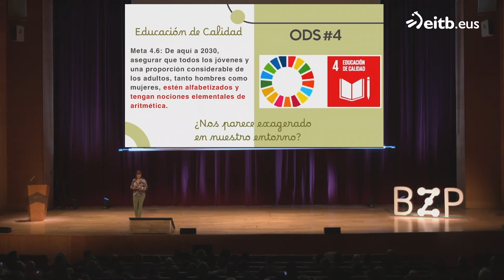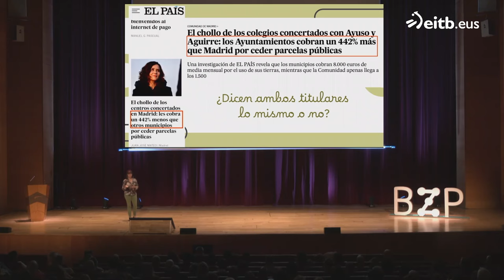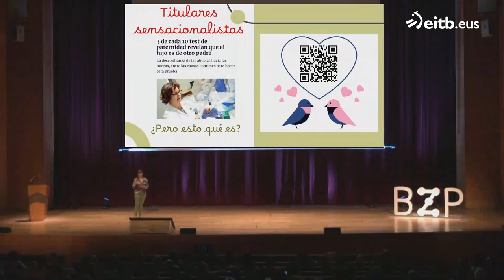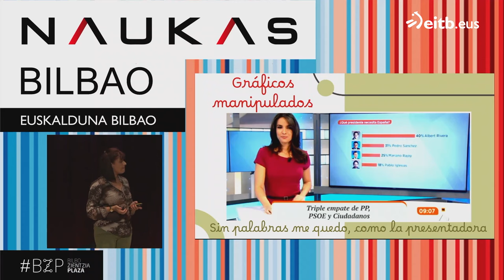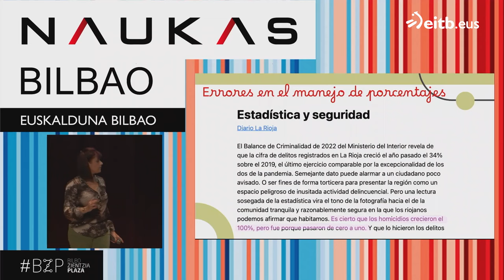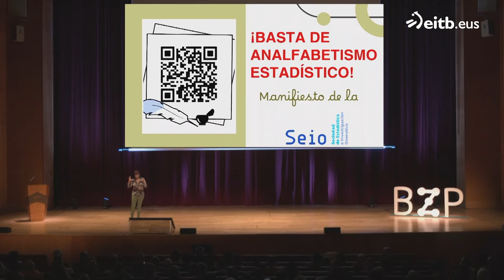NAUKAS 2024: Raquel Villacampa – Fake-numbers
Charla de Raquel Villacampa en Naukas 2024